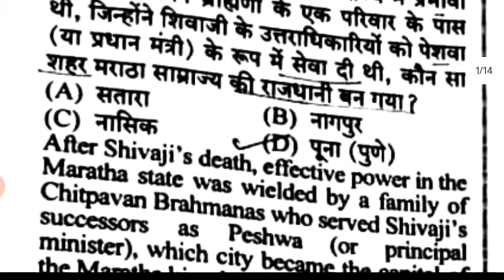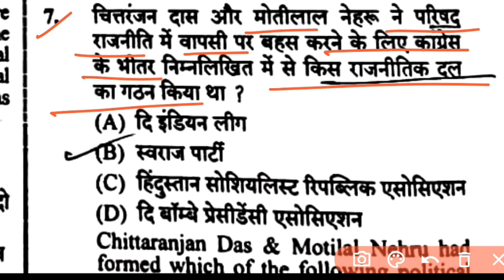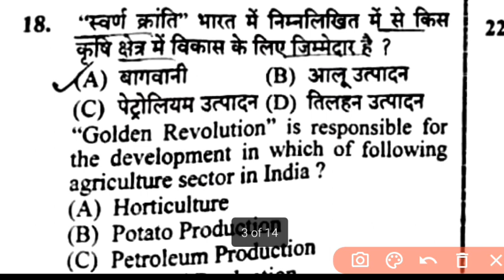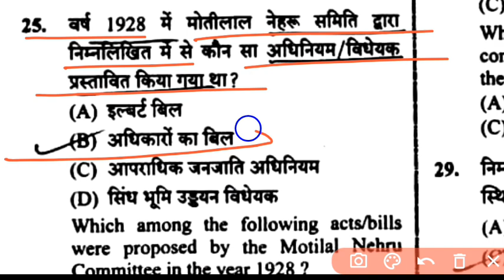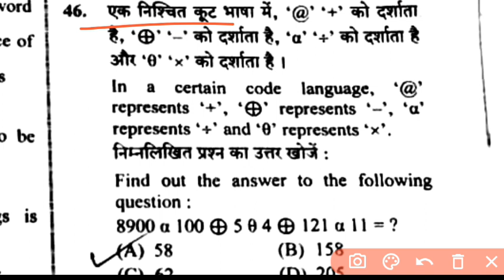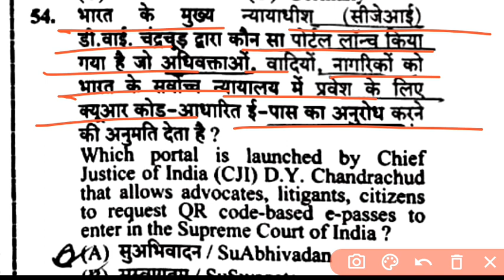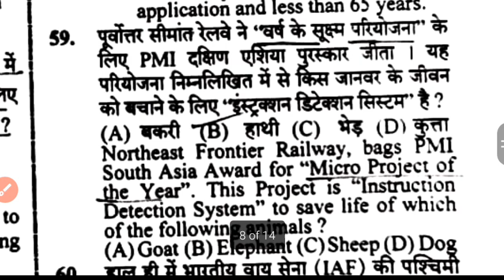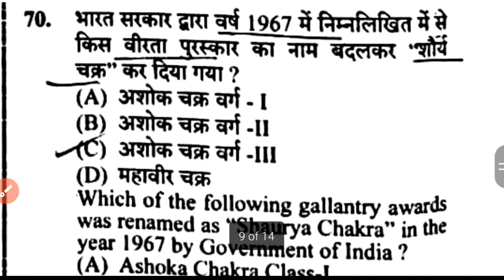Upsssc pet 2023,Upsssc pet paper solutions and Analysis, Up pet 28oct2023 1st shift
upsssc pet previous year question paper with solutionupsssc pet previous year question paper in hindiupsssc pet previous year question paper 2021dev gk tricksupsssc hindi by dev sirUpsssc pet current affairs 2023Upsssc pet classes 2023 rojgar with ankitUpsssc pet polity rojgar with ankitUpsssc pet rojgar with ankit 2023Upsssc pet utkarsh classesUpsssc pet kumar gaurav sir